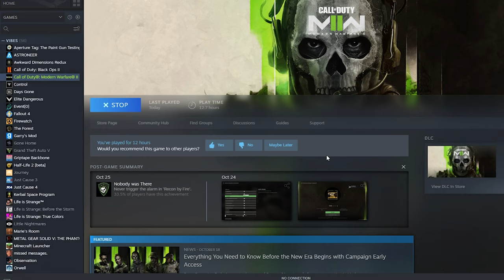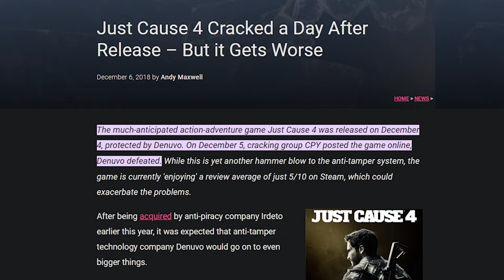Modern Warfare 2 SINGLEPLAYER Campaign Forces Game to Close